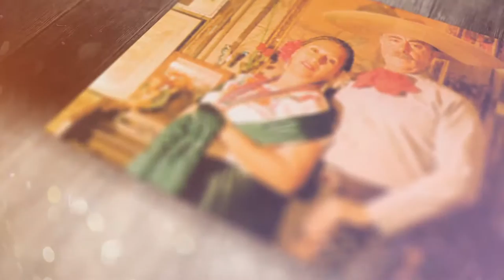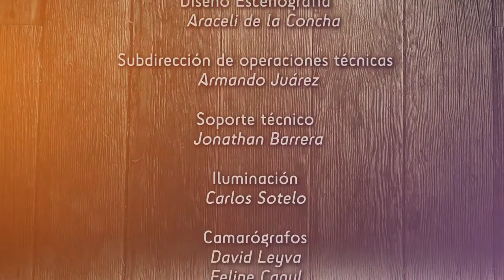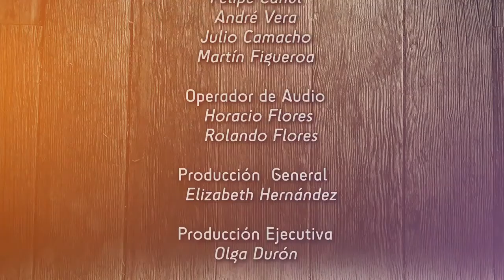Lo que ya no se canta -Cuatro milpas (cap. 18)